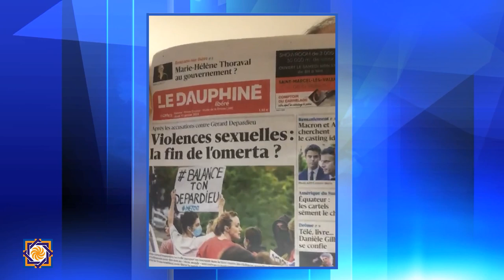Le thème du jour de Krikor Amirzayan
Le député de la 3ème législature de l'Assemblée nationale de l'Arménie Occidentale, Krikor Amirzayan, a informé dans son microblog que l'Académie militaire du nom de Vazgen Sargsyan, appartenant au ministère de la Défense de l'Arménie orientale, est désormais membre de l'Association internationale des Académies militaires.
Grâce à de vastes réformes éducatives, l'académie militaire a pu demander à devenir membre de l'Association internationale des académies militaires. Compte tenu des réformes pédagogiques menées par l'académie, la candidature a été approuvée. Rejoindre l'association internationale qui comprend 19 académies militaires (États-Unis, Canada, Allemagne, France, Suède, Espagne, Brésil, Qatar, Pologne, Corée du Sud, Afrique du Sud, Colombie, Philippines, Kosovo).